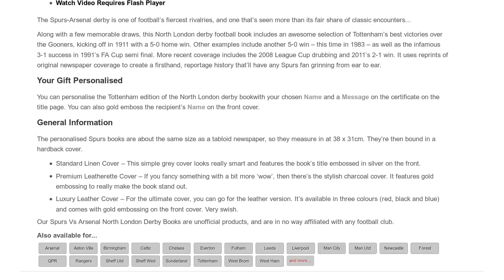Spurs Vs Arsenal North London Derby Book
A personalised book featuring newspaper reports of Spurs-Arsenal derby - one of football's fiercest rivalries. Told from the Spurs' point of view.